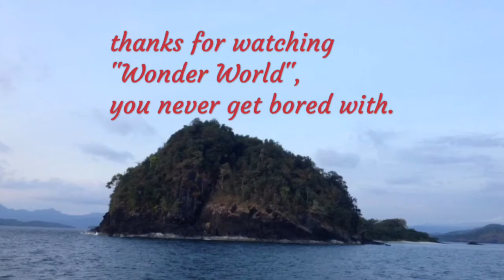Muscat to Sohar road trip by Wonder World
that was a journey from Muscat the main city and capital  of Oman (country) , the hole country presents a great view of lights when you landed there at night ti;me, a fantabolous view, you can see the road side lights in this video, that was a great trip

Wonder World
wonderworld

ma da zan na bial na ki za ba lewanay shama